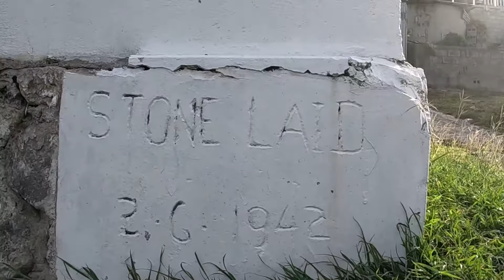Fourth Sunday of Easter @ Holy Cross